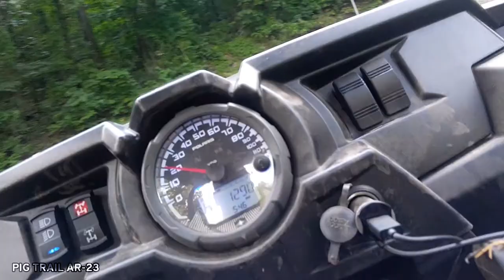Mill Creek to White Oak Creek Falls (Cass, Arkansas) July 23, 2016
Cass, Arkansas
Ozark National Forest
UTV Trail Riding

Locations:
Mill Creek ATV Trails, Mountain Fork Creek Falls, White Oak Creek Falls, East Fork Barron Creek, Mulberry Mountain Lodge, Turner Bend Store

MAP LINKS:
Mid-South UTV Ozark NF MVUM Combined Map
(GPS on ski map by Maprik‪a app)

Ozark National Forest OHV MVUM
(PDF trail maps or Avenza map app)

Cameras:
GoPro Hero2
GoPro Hero3 Black
LG V10